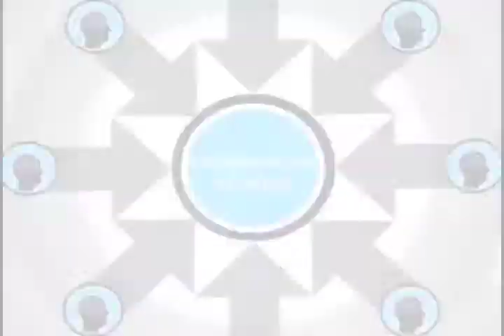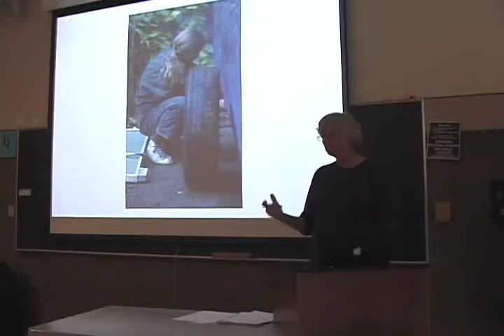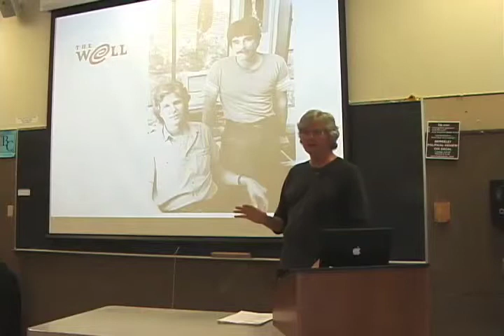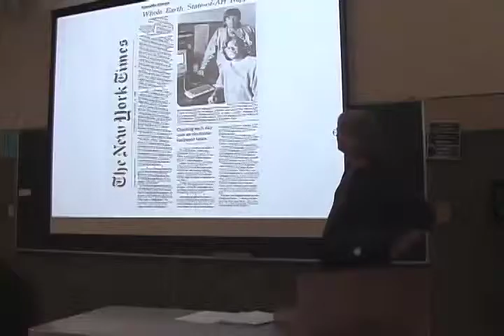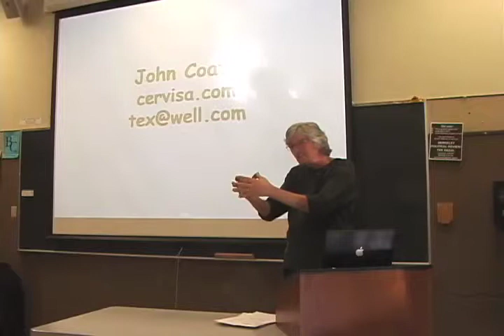Early Days of the WELL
The second in a series of videos featuring John Coate, talking about the early days of the WELL (Whole Earth Lectronic Link).